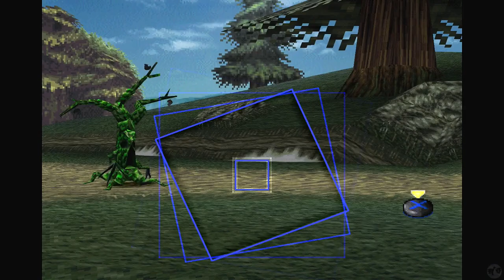Let's Play The Legend of Dragoon Part 22 [PS5] Evergreen Forest (Blind)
🐧 Welcome to our blind let's play The Legend of Dragoon Part 22 for the PS5: Evergreen Forest. A PS1 RPG that has been ported to the newer consoles and one that has been requested by many of those in the community, we dive into an old-school turn-based RPG that has obtained a following with today's gamers. Let's see if we can fall in love with the Legend of Dragoon together.

🐧 Chapters
00:00 The Legend of Dragoon
00:57 Intro
01:07 Evergreen Forest
27:03 Teo
38:30 Kamuy
56:49 Outro